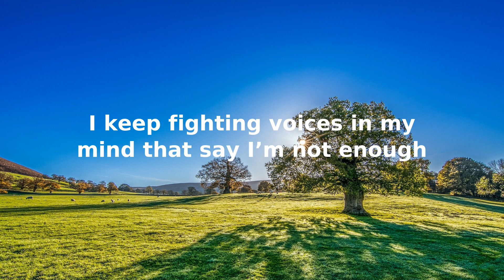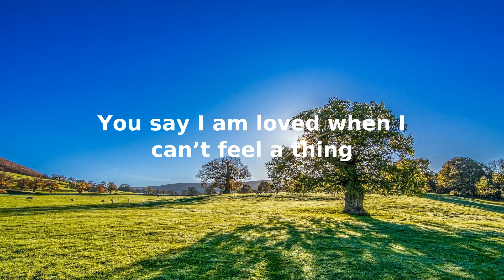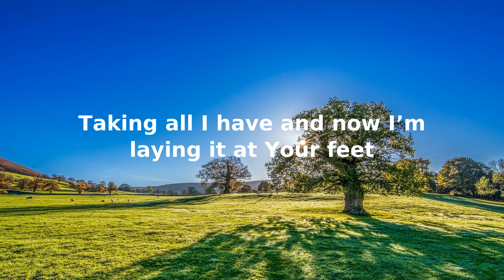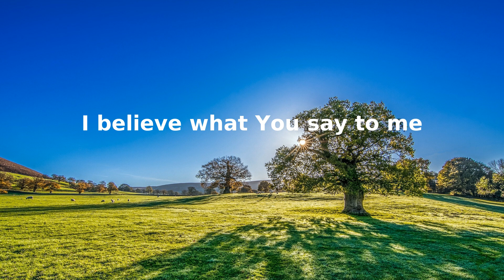Lauren Daigle You Say LYRIC VIDEO ReadyForMusic